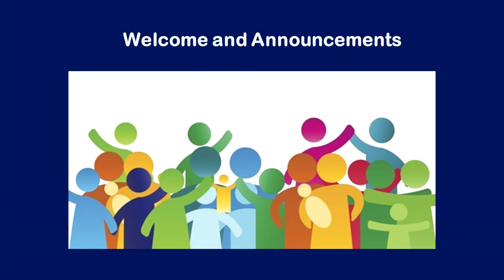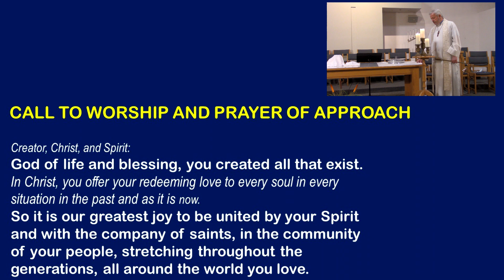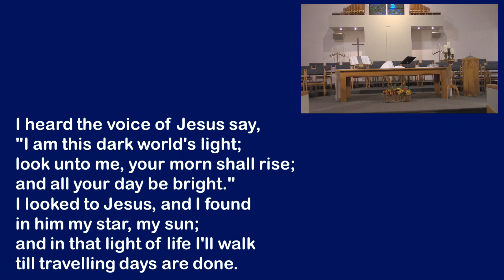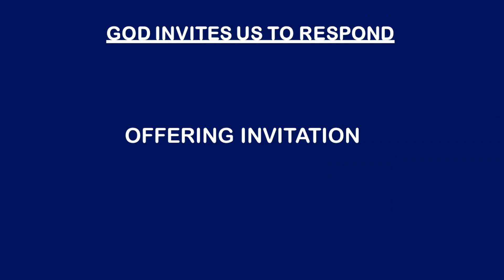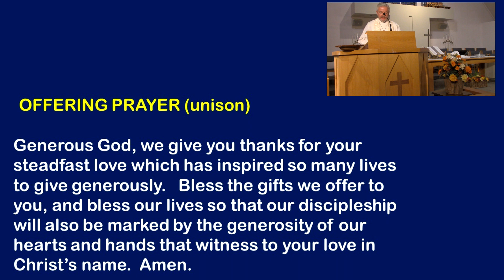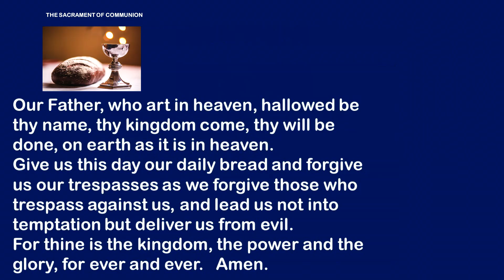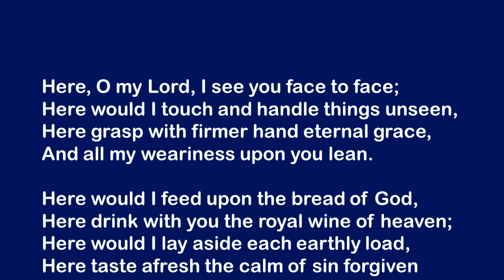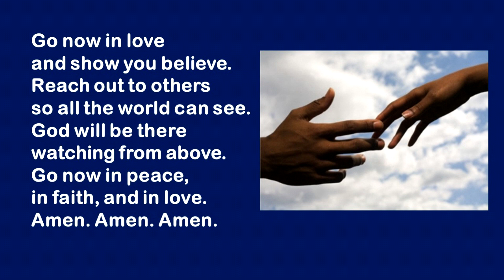Maple Grove United Church Virtual Service November 1 2020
For all the Saints #18303
Type: Words and Music; First Line: For All the Saints Contributors: William How, Ralph Vaughan Williams Tune: SINE NOMINE by Ralph Vaughan Williams (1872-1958) from The English Hymnal. Reproduced by permission of Oxford University Press.

Type: Music; For I Heard the Voice of Jesus Voices United 626 KINGSFOLD collected by Lucy Broadwood (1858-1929) adapted and arranged by Ralph Vaughan Williams (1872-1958) from The English Hymnal. Reproduced by permission of Oxford University Press.

It also contains Public Domain Materials
Words I Heard the Voice of Jesus Voices United 626
Here, O My Lord, I See You Face to Face Voices United 459